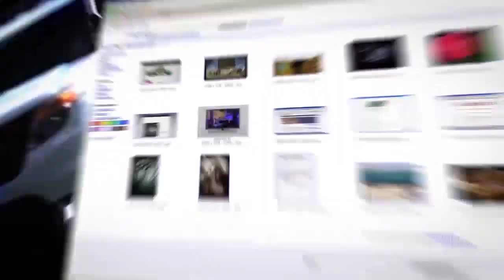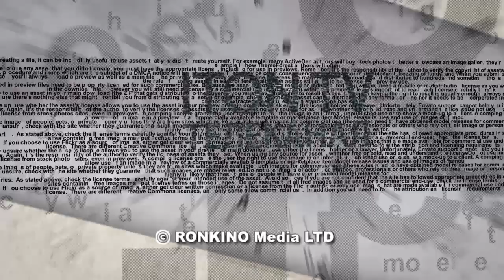Беата Шидло против Ангелы Меркель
Жёсткое высказывание премьер-министра Польской Республики Беаты Шидло в отношении провальной миграционной политики ЕС прошло почти незамеченным внутри самой Польши. О причинах этого, а также об отношении поляков к возможному лидерству в Европе и её Восточном Блоке,  об отношении к украинским гастарбайтерам  рассказывает Дарек Цихоль, редактор популярного еженедельника "Факты и Мифы" (Польша). Ведущий - Михаил Юровский